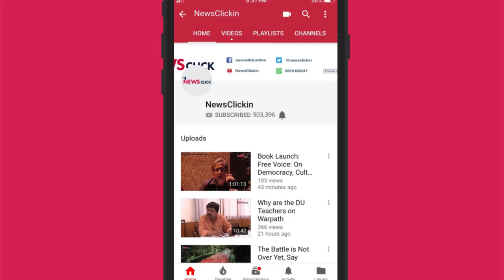US Policy Vacuum is Worsening the West Asia Situation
Political analyst Aijaz Ahmad talks about the gaps in the US approach towards Iran — both in terms of policy and personnel — that have led to a war-like situation in the region. Ahmad also examines the complete failure of the European countries in upholding and preserving the Iran nuclear deal.